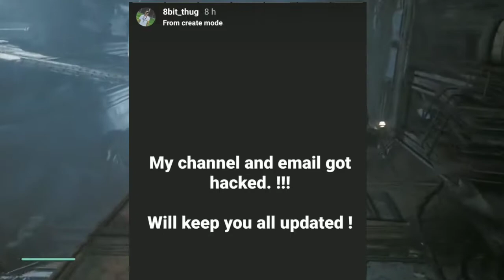KINGANBRU AND MAXTERN MATTER SOLVED | 8BIT THUG CHANNEL HACKED | MAXTERN AND KINGANBRU FRIENDS AGAIN